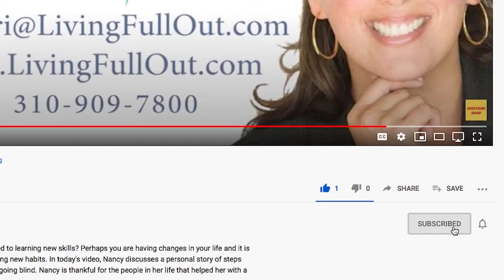National Craft Month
Have you ever gotten stuck trying to think of a gift for someone that seems to have everything? Are you stressed and need an activity that allows you to express your creativity? In this video, I discuss how crafting is useful in my own life and how it could be in yours too! This month is dedicated to reminding you how helpful a destressing activity, such as crafting, is in your pursuit of living full out.